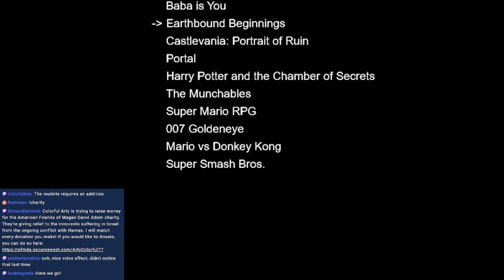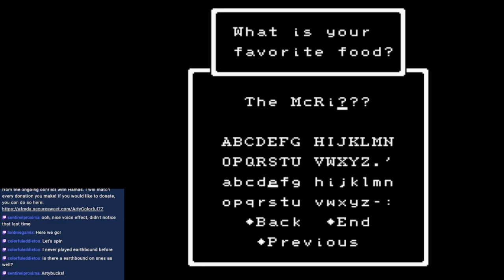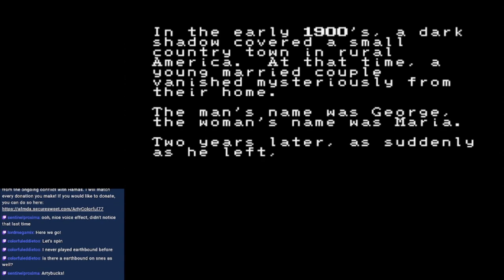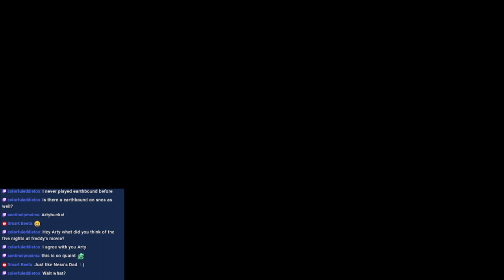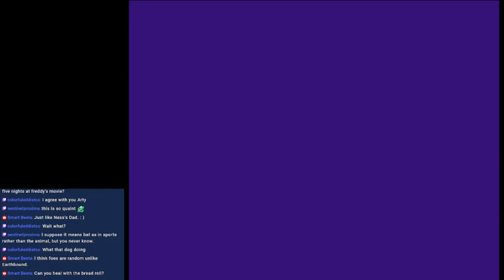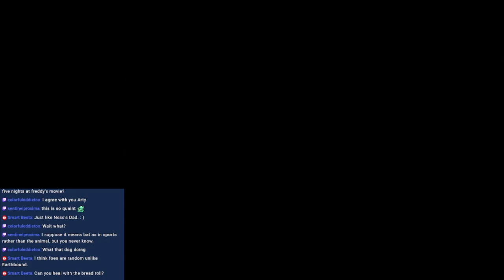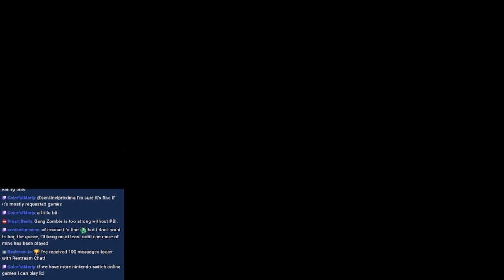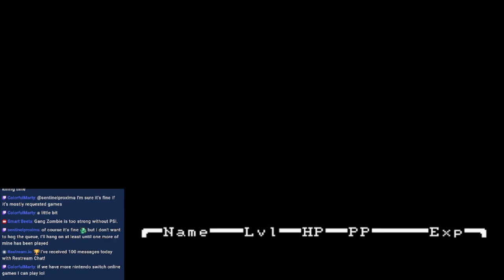Game Roulette Part 8 - Earthbound Beginnings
I play the original MOTHER game and realize it takes ages to do anything plot related.